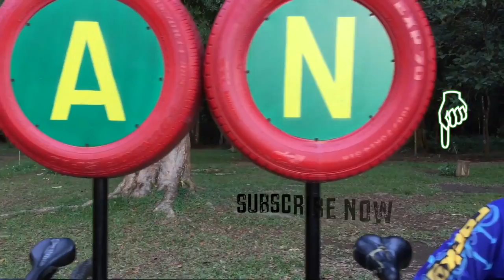ich wurde während einer radtournee in indonesien fast ausgeraubt - ep# 104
Die Indonesier sind vielleicht die freundlichsten und einladendsten Menschen, denen ich auf dieser Reise begegnet bin. Viele sind auch sehr arm, so dass es nicht überraschend war, dass einige versuchen, ein leichtes Ziel wie ein Ausländer auf einer Fahrradtour mitten auf Sumatra auszurauben.

Ich reise um den Planeten, ohne jemals motorisierte Verkehrsmittel zu benutzen. Ich habe diese Reise im Juli 2015 in Toronto, Kanada, begonnen und beabsichtige, dorthin zurückzukehren, wo ich angefangen habe.  Genießen Sie die Routes of Change Adventure Travel Vlog Serie und fühlen Sie sich frei, sich von Anfang an hier zu vergnügen

In dieser wöchentlichen Youtube-Reihe (jeden Sonntag um 16.00 Uhr EST) werde ich meine täglichen Erfahrungen teilen, wie es ist, aus eigener Kraft um die Erde zu reisen (auch mit Hilfe von Wind und Strömungen!). Jede Menge epische Abenteuer-Videos, die ich gerne mit Ihnen teilen werde.

Ihre Unterstützung ist sehr willkommen.

Bitte erwägen Sie, der Routes Crew beizutreten, um der Gemeinschaft und dem exklusiven Zugang hinter den Kulissen beizutreten

Um direkt ohne den Zwischenhändler zu unterstützen, senden Sie an paypal

SPOILER-ALARM:!

Ich würde diese Videos gerne in weiteren Sprachen zur Verfügung stellen, also zögern Sie bitte nicht, bei der Transkription zu helfen, indem Sie auf diesen Link klicken. Danke!

Vielen Dank und großen Respekt an Sie!

Respekt vor Ihnen und jedem anderen Lebewesen in diesem Universum :),

Ihr Abenteuer,

Markus

Sprachübersetzungen werden von AudioDub durchgeführt.

AudioDub übersetzt Ihre Videos in mehr als 20 Sprachen. AudioDub startet und erweitert Ihre Kanäle für Hindi, Spanisch und Russisch.